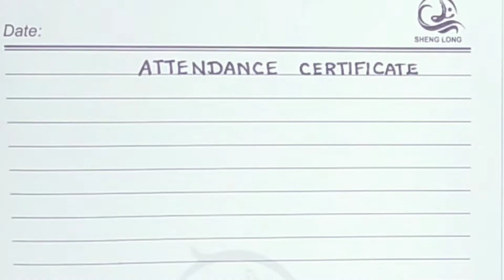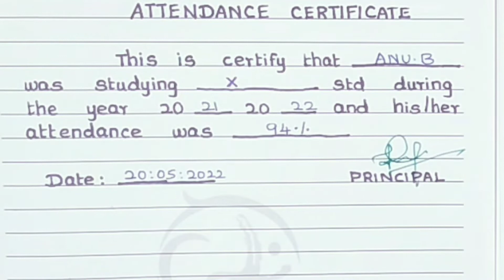Attendance certificate format ll @jsj jesy education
In this video I write about attendance certificate format